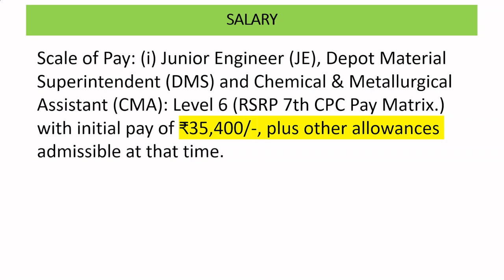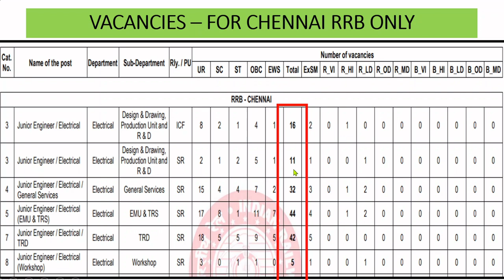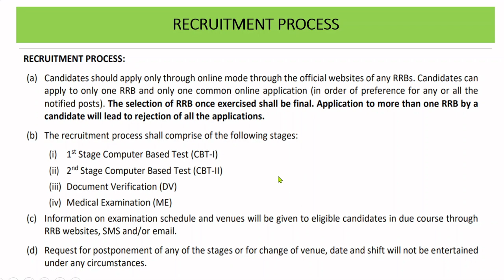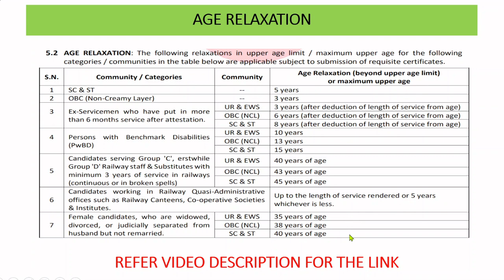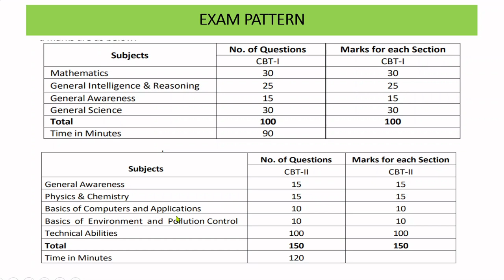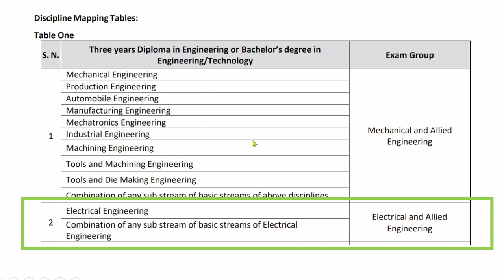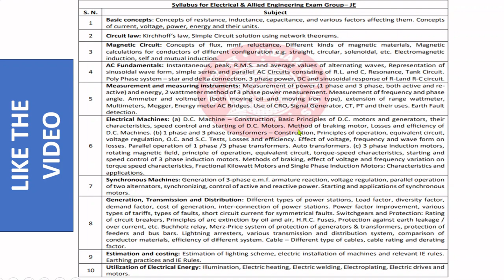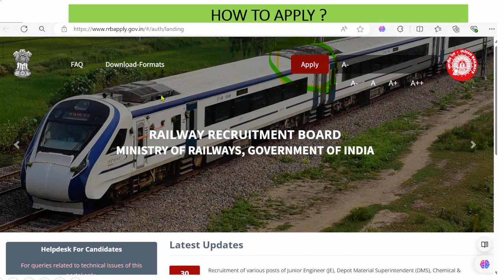தமிழில்-Railway Jobs Chennai-Junior Engineer Jobs in Tamil I Railway Recruitment Board 2024 Jobs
தமிழில்-RRB Chennai-Junior Engineer Jobs in Tamil I Railway Recruitment Board 2024 Jobs,
Are you aspiring to become a Junior Electrical Engineer in the Indian Railways? This video covers everything you need to know about the RRB Chennai Railway job for Junior Electrical Engineer. From eligibility criteria, application process, syllabus, exam pattern, and preparation tips, we have got you covered. Join us as we break down the steps to secure your dream job in the Indian Railways.

1.
2.
3.
4.
5.
6.
7.
8.
9.
10.
11.
12.
13.
14.
15.
16.
17.
18.
19.
20.

1.
2.
3.
4.
5.
6.
7.
8.
9.
10.
11.
12.
13.
14.
15.
16.
17.
18.
19.
20.
Sure! Here are more hashtags:

1.
2.
3.
4.
5.
6.
7.
8.
9.
10.
11.
12.
13.
14.
15.
16.
17.
18.
19.
20.

1.
2.
3.
4.
5.
6.
7.
8.
9.
10.
11.
12.
13.
14.
15.
16.
17.
18.
19.
20.